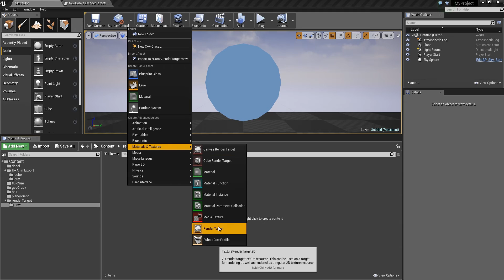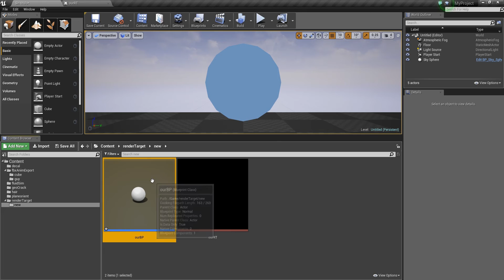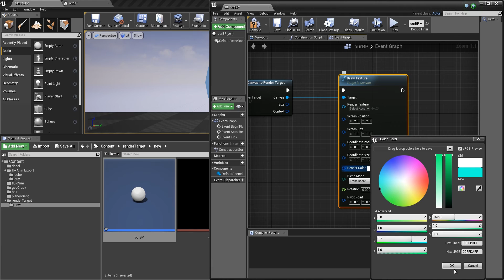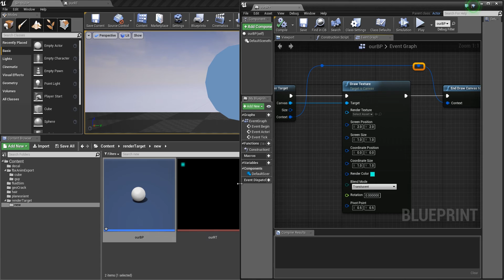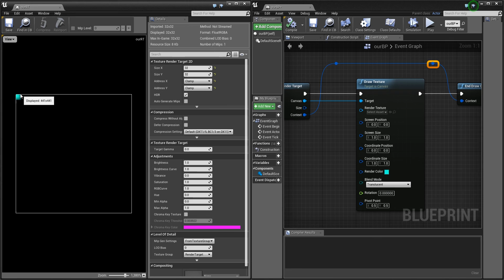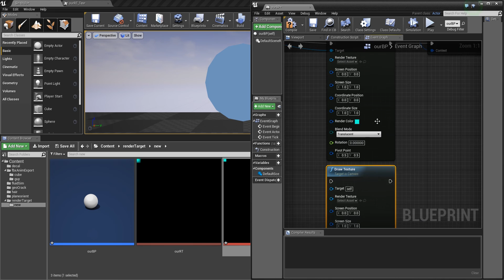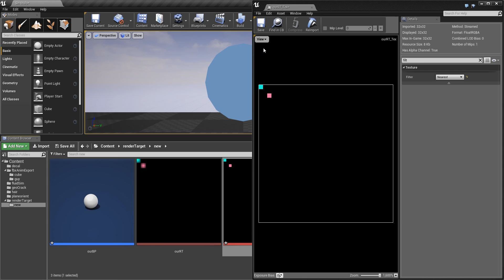Write Pixel via Blueprint to exact positions in Canvas RenderTarget/Texture (Unreal Engine 4.14)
I want to write pixel per pixel into a texture / renderTarget and show how to do that by using Canvas Render Target and a Blueprint